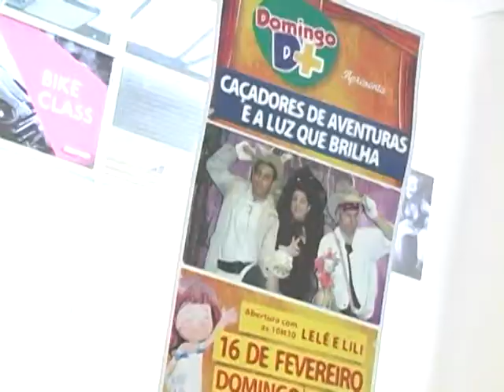Sustentabilidade é tema do Domingo D+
"Os caçadores de aventura e a luz que brilha" foi a peça do projeto infantil do Mogi Shopping do mês de fevereiro.